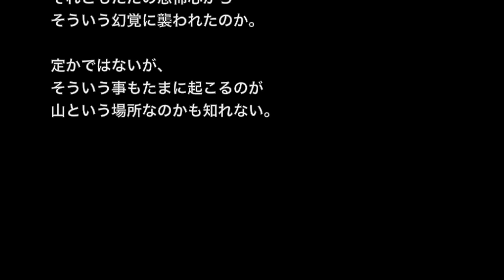【心霊スポット・山にまつわる怖い話】「呼び寄せる亡骸」…何かおかしい【洒落にならないほど怖い話】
☆お勧め動画☆

※霊感・心霊スポットにまつわる怖い話※【本当にあった怖い話４９７】「食べ物の味が変わる時」２ちゃん 洒落にならないほど怖い話を集めてみない？

【心霊・オカルト系】【洒落にならないほど怖い話】「海神様の生贄」２ちゃんねる 怖い話

【不思議・守護系】「かえるの守護」通学かばんとリュックに…入れたからね【ほんのりイイ話】

もう十数年前、山を歩くのが好きだったので仲間と近くの山をよく歩いた。

そんなある時、偶然にも木にぶら下がった人生の果てる姿を見つけた。
蛆がこぼれ、見た事もないような大きな昆虫が体内から湧き出ていた。